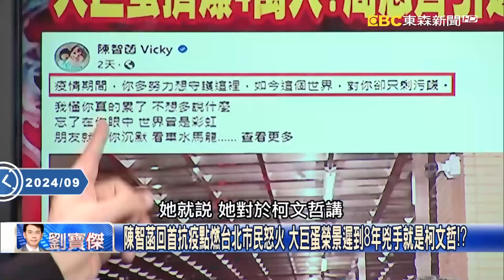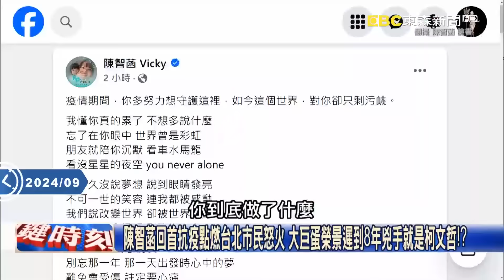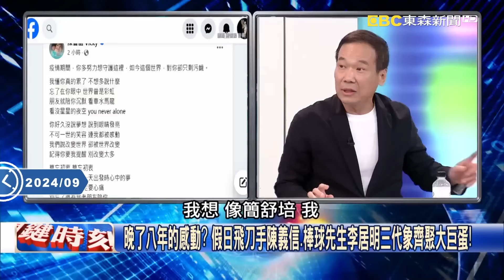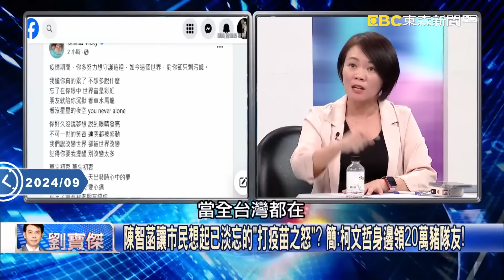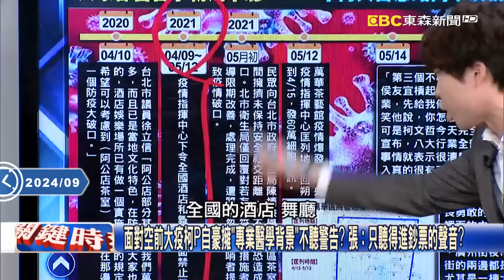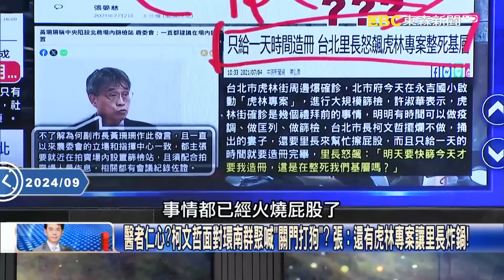台北市民恨死柯文哲？ 8年忙圖利財團「只留下弊案和低民調」忽略疫情害慘萬華人？！｜劉寶傑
【無罪推定】

(00:00:00) Part1:陳智菡回首抗疫點燃台北市民怒火 大巨蛋榮景遲到8年兇手就是柯文哲！？【關鍵時刻】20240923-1 劉寶傑 黃世聰 鍾小平 吳子嘉 簡舒培

(00:29:07) Part2:面對空前大疫柯P自豪擁「專業醫學背景」不聽警告？ 張禹宣：只聽得進鈔票的聲音？【關鍵時刻】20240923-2 劉寶傑 張禹宣 鍾小平 簡舒培